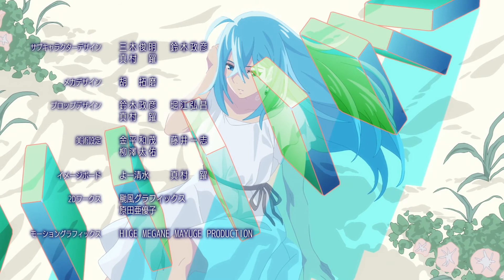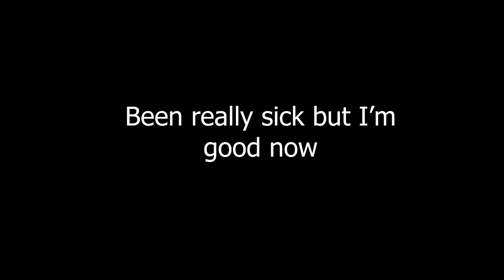Vivy Flourite Eye's Song: A Sci-Fi AI Sakugafest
It turns out Wit's collaboration with Re:Zero's author for an original anime turned out to be really good. Really, really good. I didn't expect to enjoy it this much, but Vivy's really is phenomenal. The fights have no right looking THAT good. It's crazy.

I apologize for the lack of uploads. Sickness has been destroying me for the past 2 weeks, but I'm good now. Expect a Makima video within a week or so. Hope y'all have a wonderful day!